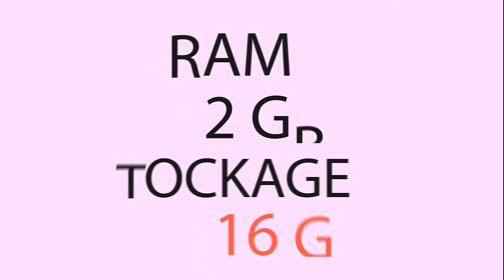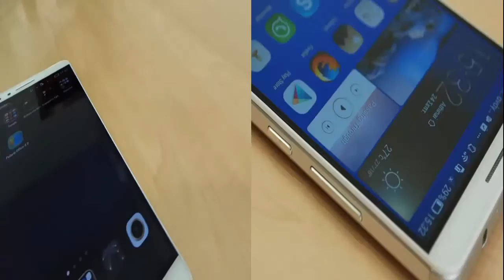Presentation De HUAWEI MATE7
phone song
phonegap tutorial
phone sound,
phone prank
phonetic
phone case
phonetic english
phone spy,
phone booth,
phonearena,
phone booth full movie مترجم
phone booth trailer
phone ringtones
phone call,
phone
iphone 7
iphone 6
iphone 6s
iphone,
iphone 5s,
iphone 6 plus
iphone 5
iphone 4s
iphone 6s plus
iphone 4,
phone booth مترجم
phone booth مترجم complete
شرح برنامج phone tracker
p phone
kai phone 01,
i phone 0,
0+ 8.92 android phone review,
0vh2qzuzvzu phone,
0+ 8.37 android phone,
kai phone video 02,
0+ 8.31 android phone,
0 plus phone,
air shuffle 0+ phone,
0+ 360 phone,
0+ phone,
0+ phone android,
0+ phone 360,
tosh.0 phone calls,
0+ 8.52 android phone review,
phone 1 deepan lamayekuta,
Internet Marketing Services
Internet Marketing Company
Internet Marketing Consulting
Internet Marketing Strategies
Internet Marketing
Internet Advertising Services
Internet Advertising Company
Internet Advertising Consulting
Internet Advertising Strategies
Internet Advertising
Online Advertising Services
Online Advertising Company
Online Advertising Consulting
Online Advertising Strategies
Online Advertising
Online Marketing Services
Online Marketing Company
Online Marketing Consulting
Online Marketing Strategies
Online Marketing
SEO Services
SEO Company
SEO Consulting
SEO Strategies
SEO
Services
Company
Consulting
Strategies
galaxy note 4 phonedog,
galaxy note 4 phonearena,
night 4 phone guy,
playstation 4 phone,
samsung galaxy 4 phone,
iphone 5c,
iphone 5 icloud,
iphone 5c vs iphone 5s,
iphone 5s icloud,
iphone 5 icloud bypass and activation real step by step,
5 phone calls,
5 phone pranks,
5 phone hacks,
night 5 phone call,
gta 5 phone,
maroon 5 phonebooth,
top 5 phones,
asus zenfone 5 phonearena,
gta 5 phone numbers,
gta 5 phone calls,
iphone 6 bend,
iphone 6 trailer,
iphone 6 plus bend,
6 phone calls,
nexus 6 phone,
iphone 6 phonedog,
iphone 6 phonearena,
nexus 6 phonedog,
nexus 6 phonearena,
iphone 6 phone cases,
night 6 phone call,
huawei honor 6 phonearena,
google nexus 6 phone,
phone 7fctrwdozzc,
iphone 7 trailer,
windows phone 7.8,
htc windows phone 7,
windows phone 7.5,
cisco ip phone 7945,
nexus phone 7,
cisco ip phone 7942,
windows phone 7 commercial,
apple iphone 7,
7 phone gadgets,
nexus 7 phone,
nexus 7 phone calls,
google nexus 7 phone,
night 7 phone call,
asus fonepad 7 phonearena,
oppo find 7 phonearena,
nexus 7 phone review,
dell streak 7 phone,
dell venue 7 phonearena,
iphone 8.1,
windows phone 8.1 features,
windows phone 8.1,
windows phone 8.1 apps,
jailbreak windows phone 8.1,
windows phone 8.1 tutorial,
windows phone 8.1 update,
windows phone 8.1 games,
window phone 8.1,
windows phone 8.1 denim,
iphone 8,
windows 8 phone review,
windows 8 phone tutorial,
ios 8 phone call,
best windows 8 phone,
blu life 8 phonedog,
windows 8 phone apps,
window 8 phone,
dell venue 8 phonearena,
windows 8 phone unboxing,
phone 999,
iphone 9,
phone 911,
windows phone 9,
windows phone 9 concept,
window phone 9,
windows phone 9 preview,
windows phone 930,
windows phone 9 features,
windows phone 9 review,
nexus 9 phone,
nexus 9 phonearena,
windows 9 phone preview,
nexus 9 phonedog,
windows 9 phone review,
window 9 phone,
google nexus 9 phone,
nexus 9 phone unboxing,
teamviewer 9 phone,
htc nexus 9 phonearena,
windows phone 10,
windows phone 10 review,
windows phone 10 update,
windows phone 10 os,
pay phone 10 hours,
microsoft windows phone 10,
10 phone life hacks,
10 phone hacks,
10 phone diys,
10 phone pranks,
10 phone calls,
top 10 phones,
Tom Ford & Crack Smoke
Lyrica Anderson - Buzzin Feat. YG & The Game [New Song]